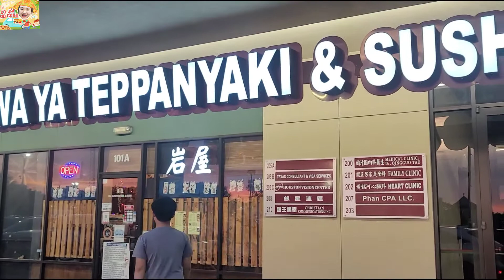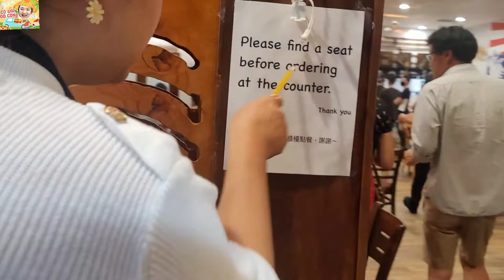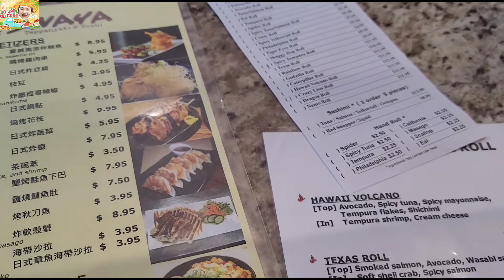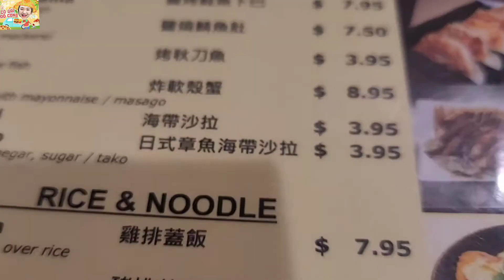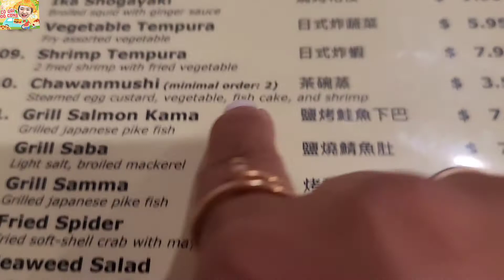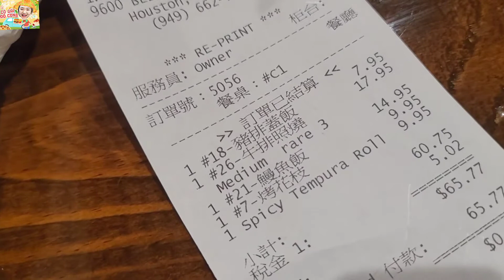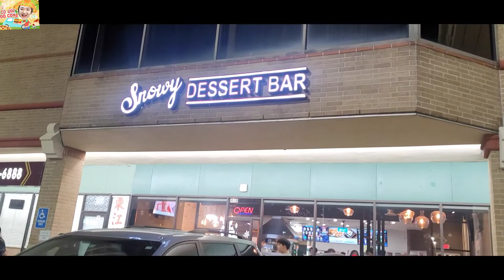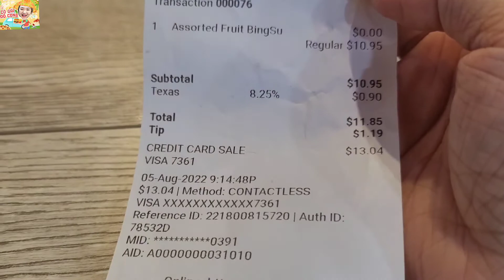IWA YA TEPPANYAKI Quán Nhật. Món Nào Ngon?? What to order? | Houston TX